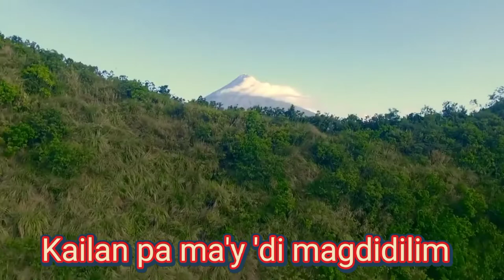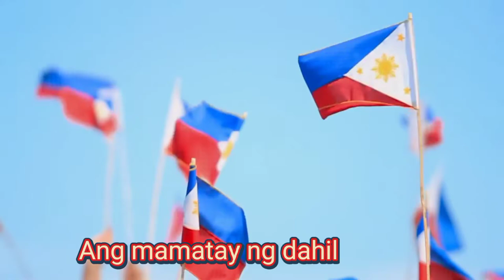Lupang Hinirang with LYRICS: Pambansang Awit ng Pilipinas /Philippine National Anthem/ Julián Felipe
Lupang Hinirang Lyrics - Philippine National Anthem

Lupang Hinirang Lyrics

Bayang magiliw

Lupang Hinirang
Duyan ka ng magiting
Sa manlulupig
Ang mamatay ng dahil sa iyo